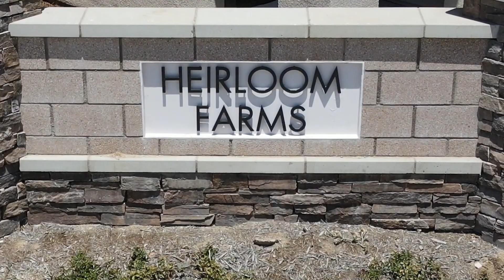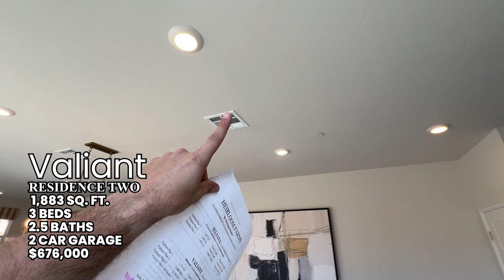New Construction | Mid 600’s | Heirloom Farms | Single Family Homes by Meritage Homes | Temecula, CA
Are you exploring new homes near Temecula?

If you’re comparing prices between Heirloom Farms and Harveston Lake, you’ll want to check this out!

Hi, I’m Aaron Lanning, your favorite realtor.
Today, we’re diving into the Valiant single-family homes at Heirloom Farms, just a short distance from Harveston Lake. 📍

Key Highlights:
- Valiant Homes: Single-family homes with great amenities.
- Current Models:
 - Residence 2: 1883 sq ft, 3 beds, 2.5 baths, starting at $676k. Includes a mudroom, luxury vinyl plank flooring, and more! 🏠
 - Residence 1: 1731 sq ft, 3 beds, 2.5 baths, starting at $653k. Features a private master bedroom and a functional layout. 💼

Community Amenities:
- Clubhouse, pool, hot tub, playground, walking trails, dog park, zipline, BBQ area, and more! 🌟

Additional Info:
- HOA Fee: $145/month
- Tax Rate: 1.75%
- Down Payment: $10,000 (or $5,000 for veterans)

Stick around until the end of the video for details on schools, solar options, and a special look at what’s included in these homes.

Don’t miss the full tour of Residence 3 where I also address some real audio from the nearby freeway. 📹

I love hearing from my awesome community of viewers. 😎

- RELOCATION GUIDE - Riverside County | Top 55+ Communities In The Inland Empire

✅Aaron Lanning - DRE 02067320
✅Century 21 Masters - DRE 01849354
✅NMLS - 2011688
✅BUY / SELL / LOAN / REFI

KOSTA & LANNING REALTY GROUP
26305 Jefferson Ave Ste G & H, Murrieta, CA, United States, California

Chapters:

00:00 Intro
01:01 Nearby Developments
01:37 Amenities
02:02 Valiant Residence 2
04:20 Valiant Residence 1
05:30 Schools
05:43 HOA, Taxes, and Deposits
05:55 Location and Personal Favorite
06:16 Wrap Up